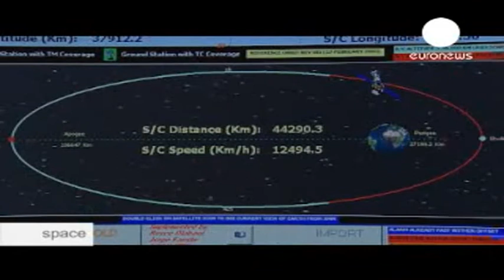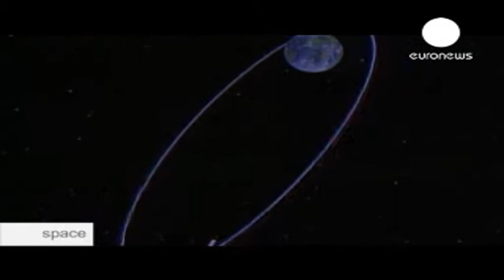Euronews - XMM Newton - English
Trabajo como operador de cámara para diversas televisiones y en mi canal podeis encontrar varios de mis trabajos realizados.

I am working as cameraman and I am using my channel as Portfolio to show my work, here you can see some of the things I do.